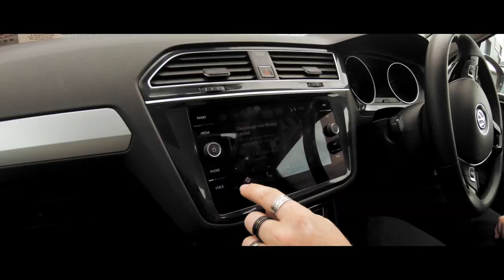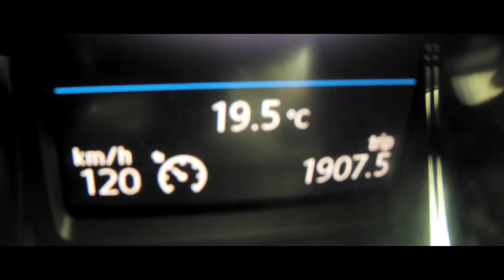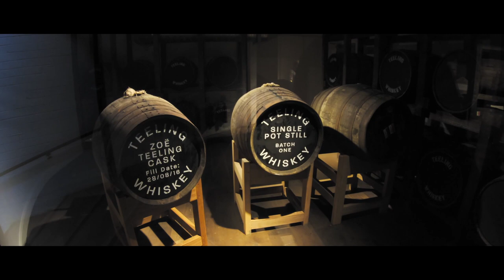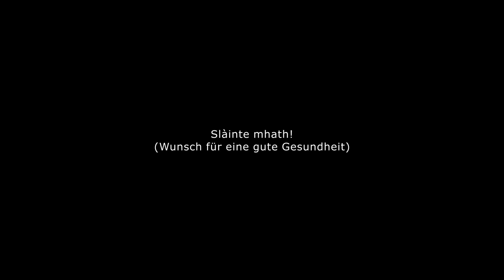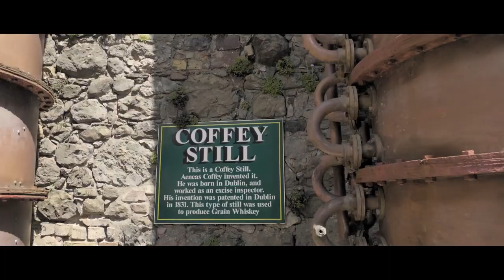VLOG18 Glendalough, der heilige Kevin und die Brennerei TEELING in Dublin (Teil 7/7)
Im letzten Teil unserer Reise fahren wir nach Glendalough, dem Tal der zwei Seen und hören die Legende vom heiligen Kevin bevor wir nach Dublin fahren um die wunderschöne TEELING Destillerie anzusehen, wo sich alle Kreise schliessen.

Webseiten, die mein Whisky-Wissen maßgeblich verbessert haben und denen ich Allen sehr dankbar bin:

Andreas Heiß, bei dem man seinen eigenen Whisky destillieren kann und dessen Seminare ich uneingeschränkt empfehlen kann, ein wahrer Meister seines Fachs von dem ich viel gelernt habe:

Und natürlich Whisky.de, der geniale Horst Lüning mit seinen Verkostungen - den ich wohl nicht weiter vorstellen muss: